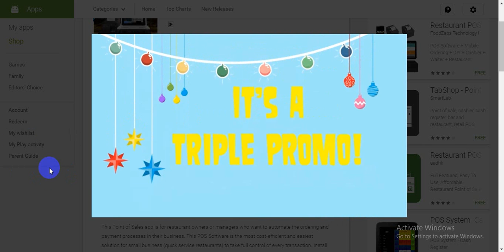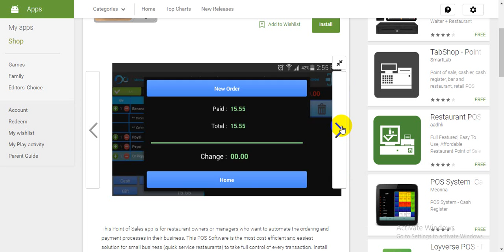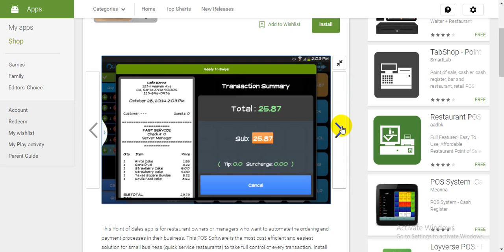Point of Sale Restaurant POS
This Point of Sales app is for restaurant owners or managers who want to automate the ordering and payment processes in their business. This POS Software is the most cost-efficient and easiest solution for small business (quick service restaurants) to take full control of every transaction. Install this on your Android device, pair it with a cash drawer, receipt printer, and credit card scanner, then you are ready to entertain your customers. This is the updated version of the Kroid Restaurant Point of Sale Systems. This is the best and updated POS Software for your restaurant. You can check out website to learn more We made this Point of sale system much easier, much faster, more additional features, and more options to personalize. This means you don't need much effort and money to run a powerful Point of Sale for your small business.

Why is this POS Software the best fit for your business?

-After years of thorough study, we improved Kroid Cloud POS Software for Restaurant into a more powerful Point of Sale compared to its first version. By several real-life testing, we come up to this latest version.

-We look into the real-life needs and common problems of small restaurants today. As a company that worked with the hospitality sector for many years, we know the needs of our clients.

-This Android POS Software - Point of Sale app compared to others is by far the easiest to learn and teach, fastest to process transactions, friendliest to average users, and for sure will make your small business great.

FEATURES:

- 100% working on Android
- Cloud-based POS
- Cost-efficient
- 24/7 Reliable Chat and Call Support
- Easily access reports online
- Easily personalize/modify Backoffice
- Credit Card Processing
- Fully compatible with lots of hardware
- and other exciting features

TOPICS:

Restaurant POS Free
Restaurant Software
Quick Service POS
Fast Service POS
Fast Food POS
Shop POS
Shop Point of Sale
POS Software
POS System